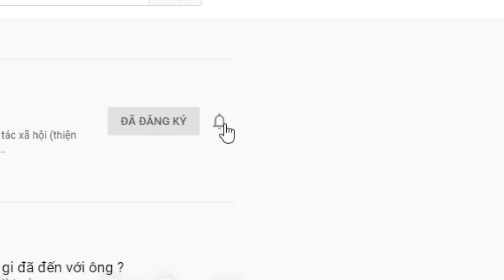Mong các người Mẹ rộng lượng, Mở lòng cho những người con có cơ hội báo hiếu.